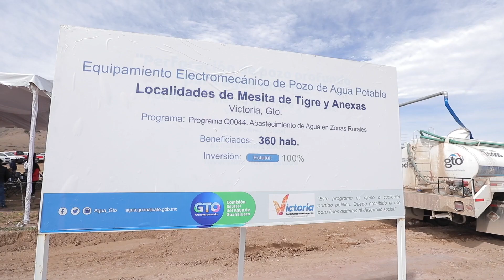En Victoria estamos ContigoSiempre 🤝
En Victoria, trabajamos incansablemente para mejorar la vida de nuestras comunidades. 💧🏞️🚧 Con obras hidráulicas, caminos seguros y más, llevamos progreso a cada rincón del municipio. ContigoSiempre🤝